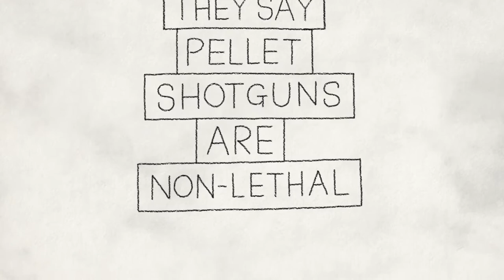Pellet Shotguns Are Lethal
Ruby, Ifra, Asif and many more have suffered immeasurable harm due to pellet shotguns. Lives have been lost. Hundreds have been blinded. Thousands suffer ongoing psychological trauma. But they keep saying "pellet shotguns are non-lethal."

Production : Animal
Creative Direction : Kunel Gaur & Sharon Borgoyary
Script : Rohan Mukherjee
Art Direction/Illustration : Pranay Patwardhan and Girik
Animation : Pranay Patwardhan
VO Artist : Aditi Thirani